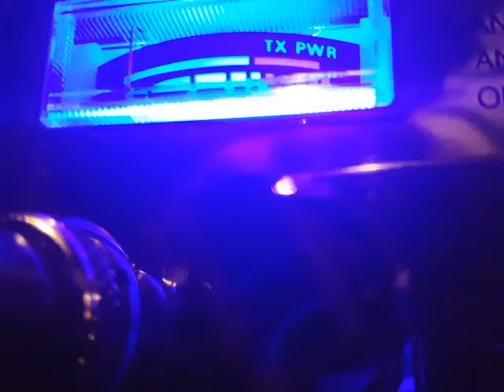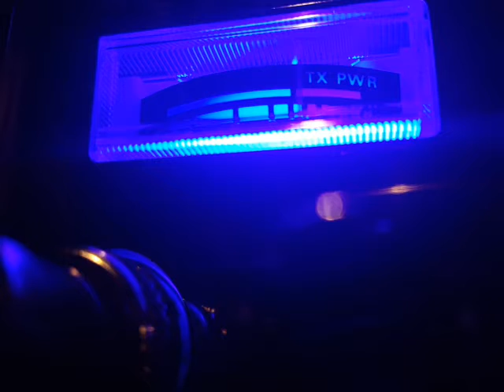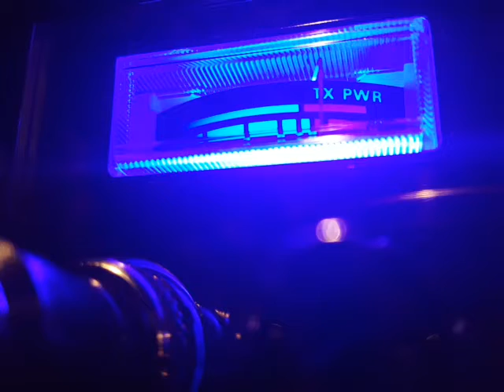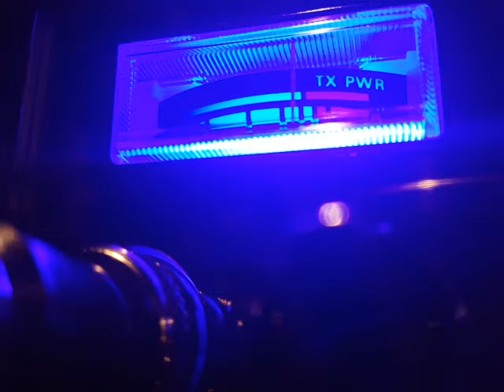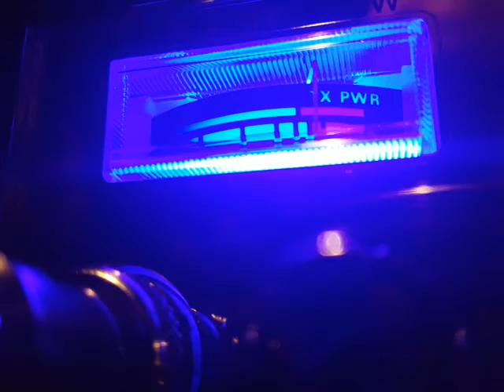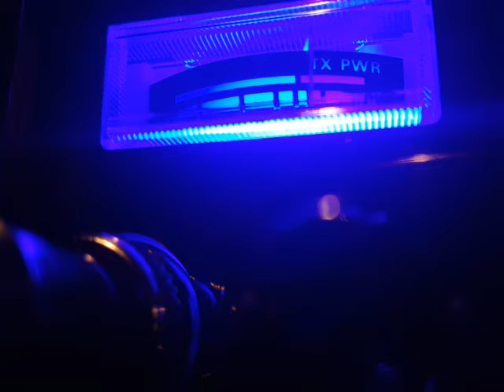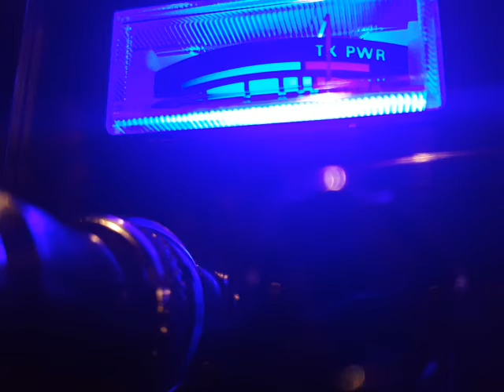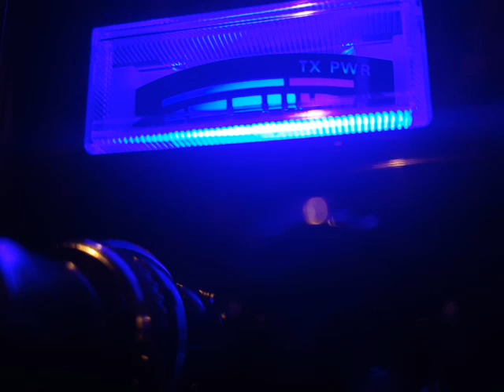Newark NJ CB Radio 04/01/16